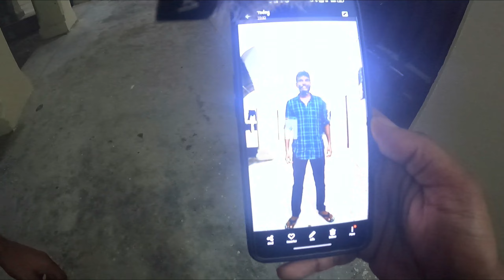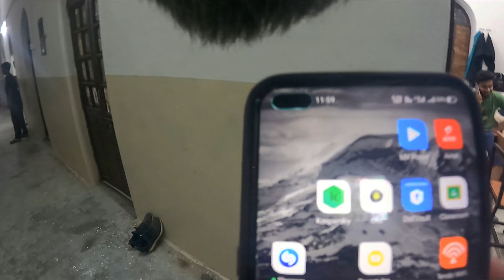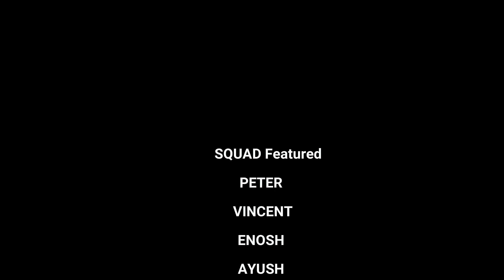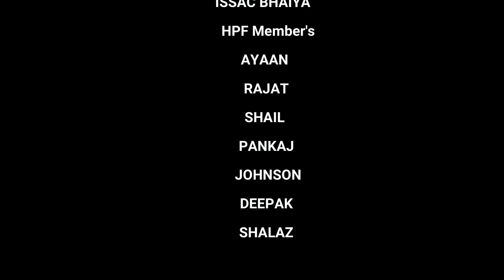VLOG 17 | VINCY's & SHALAZ's BIRTHDAY | SHUATS | PRAYAGRAJ